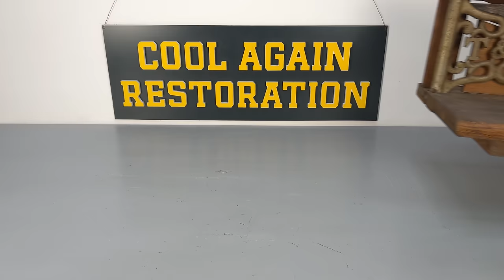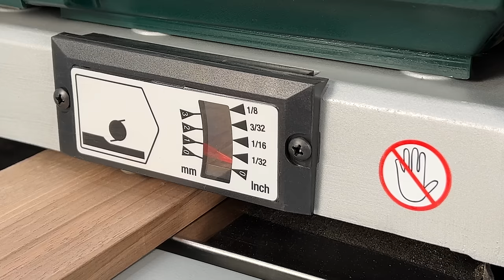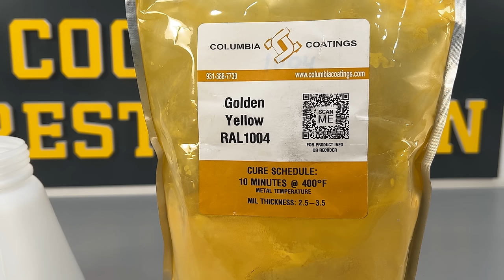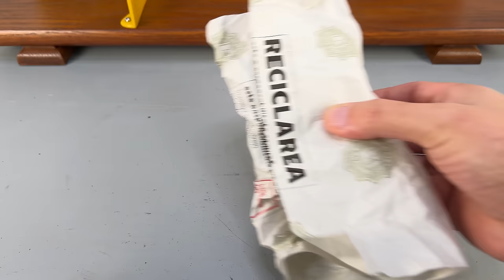1883 Meat Slicer Restoration - Tucker & Dorsey Edition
In this video I restored a meat slicer from 1883 - Tucker & Dorsey Mfg. Co. Indianapolis .
Short infos about restoration:
I started the restoration by disassembling this slicer. I immediately noticed that some parts were not original, some wooden parts could be restored, while others had to be rebuilt. I tried to preserve the originality of the product so that the restoration does not spoil its value and shape. Most of the metal parts, although they were in a degraded state and full of rust, I was able to restore them successfully. The main metal part, where the company logo is also inscribed, was painted gold and the part in direct contact with the food was chromed. I did not like this idea of chrome and food. After some searches on google I noticed that the company produced these slicers in several colors available at that time. They were: white, black, cream, yellow and full chrome. So for this restoration I opted for the yellow color because the contrast between the restored wooden parts and this color has a pleasant effect.

Short infos about company :
William H. Tucker fought at a number of important battles during the American Civil War and by some accounts attained the rank of General. Afterwards, he began selling "Tucker Alarm Tills" which incorporated a bell that rang whenever the till was opened. The device was based on several patents that had been issued to his father. He was eventually joined in this enterprise by Robert Dorsey of the hardware firm Dorsey & Layman of Indianapolis, Indiana. Together, they founded the Tucker & Dorsey Manufacturing Company in 1865. They eventually branched out into hardware and woodenware specialities, making more than thirty different kinds of goods and over 200 different specialties including cabbage slicers (more colloquially known as "kraut cutters"), mop wringers, towel rollers, clothes hangers and coat racks. Quality was high enough that Pullman coaches were outfitted with T&D coat racks, as were a number of prestigious hotels in North America and Europe.  They also made factory trucks and carts, using parts from their other enterprise, The Phoenix Caster Company. At their height, they employed over 100 workers and exported one-eight of their production to foreign markets. In spite of his wealth, Tucker himself led a tragic life. He lost a brother, two sisters and his wife.  In 1893, a horse he intended to trade got out of control during a training session. Tucker attempted to jump out of the buggy but got tangled in the lap robe and lines, and was dragged along the roadway, tearing the skin from his face and almost severing his nose.  Suffering from depression, in September 1898 he arrived at the office early in the morning, took out the revolver left in a desk for the night watchman, and shot himself just below the heart.  Apparently not satisfied with the result, he then shot himself again, this time in the right temple. He was only 54. He left behind a 15-year-old daughter, Willanetta.   I can't find any record of how she got on after this tragedy.  The company itself seems to have endured until 1977.

Hope you will enjoy the video ! Cheers !